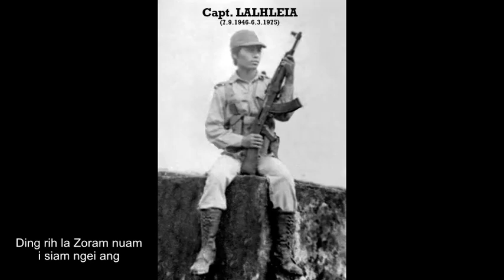Lalsangzuali Sailo - Capt. Lalhleia sûnna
He hla hi Rengliana'n March ni 7, 1975-a a phuah a ni a, Capt. Lalhleia kahhlum sunna atana a phuah a ni.